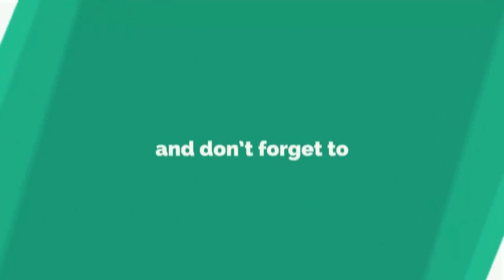Penonton Membludak - Foto Session dengan Pemain Drumband Gita Dirgantara AAU - Tour de Campus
Tour de Campus Akademi Angkatan Udara Yogyakarta
Air Force Academy
TNI AU

drumband gita dirgantara,
gita dirgantara aau,
gita dirgantara,
akademi angkatan udara,